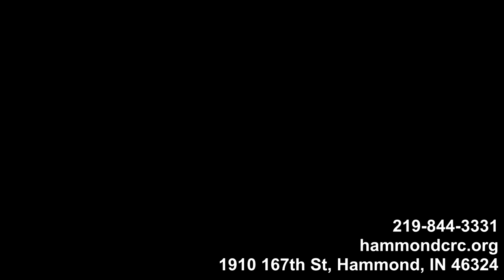A Unlikely Conversation That Changed A Town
Hammond Christian Reformed Church sermon by Don Jabaay on 09/09/18. 'A Unlikely Conversation That Changed A Town'

Come worship with us every Sunday at 11 am!

1910 167th St, Hammond, IN 46324